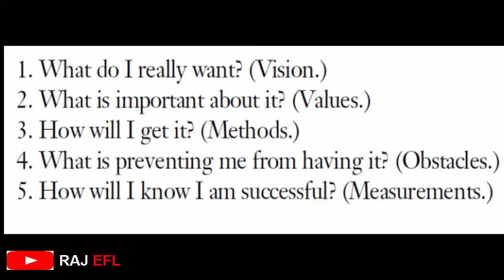Marketing? ATTORNEY | accident | lawyer | auto accident | injury |New York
18 wheeler accident lawyer San Antonio
California auto accident lawyer
Truck accident lawyer Dallas ONLINE BUSINESS DEGREE PROGRAMS ACCREDITED
an online degree in educational psychology
public administration masters degree online HOUSTON MARITIME ATTORNEY

Asbestos Lawyers
Annuity Settlements
Nunavut Culture
Motor Replacements
Online Colleges
Paperport Promotional Code
Online Classes
Met Auto
Neuson
Webex Costs
Futuristic Architecture
Mortgage Adviser